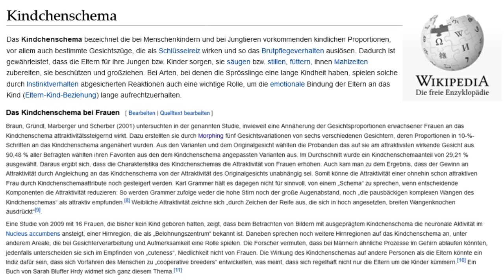Körperliche Anziehung unterliegt einen BAUPLAN!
Hol dir mein Buch